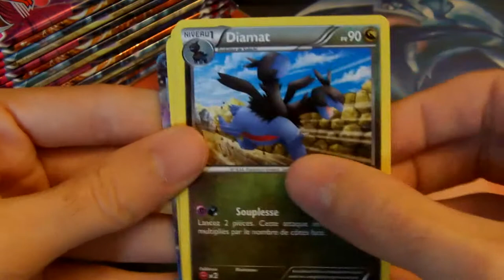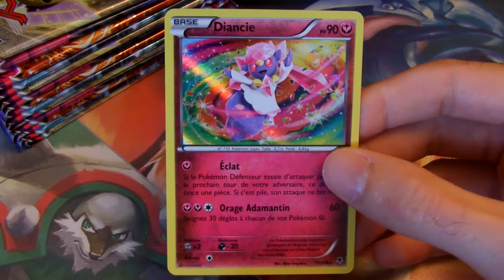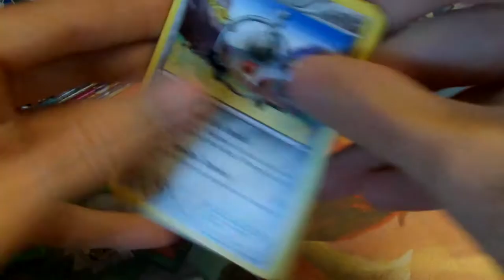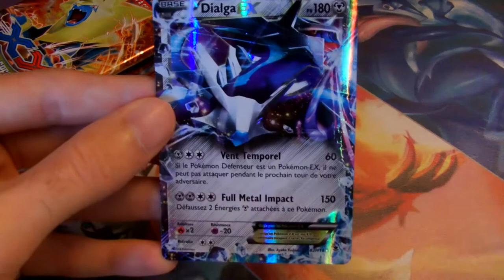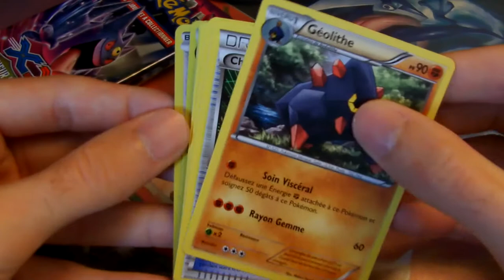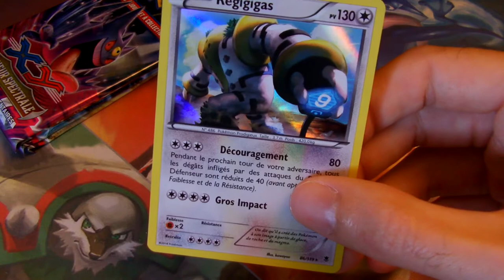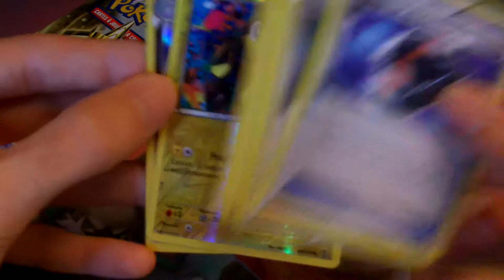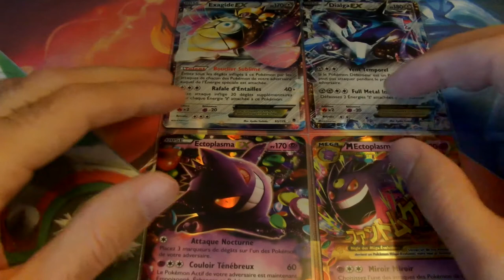[XY4] Vigueur Spectrale speed opening (partie.2/2)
Salut tout le monde dans cette vidéo on va s'ouvrir le deuxième display XY Vigueur Spectrale dans un nouveau format : le speed opening